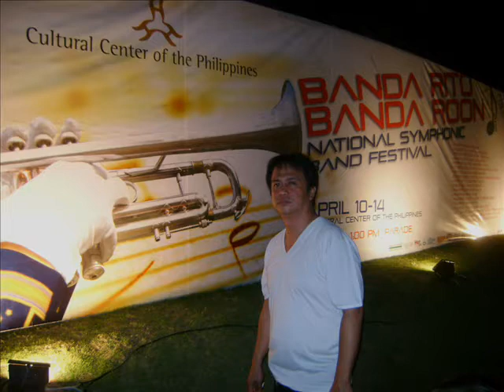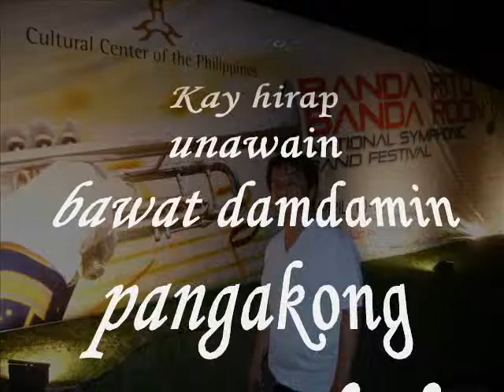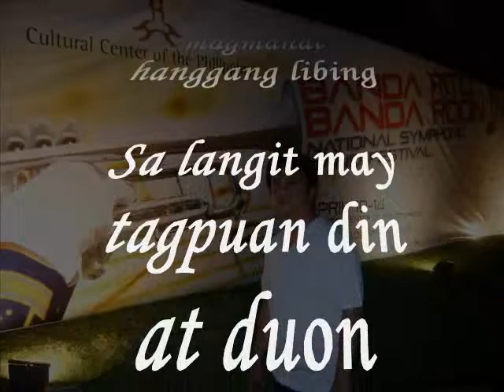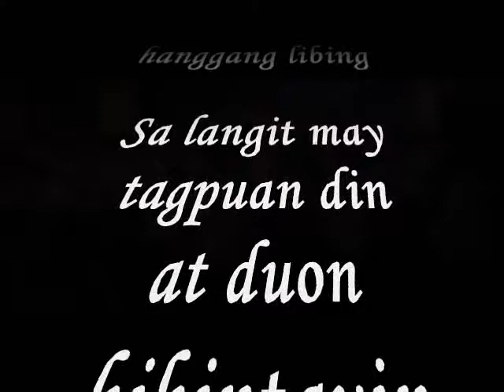bato sa buhangin instrumental